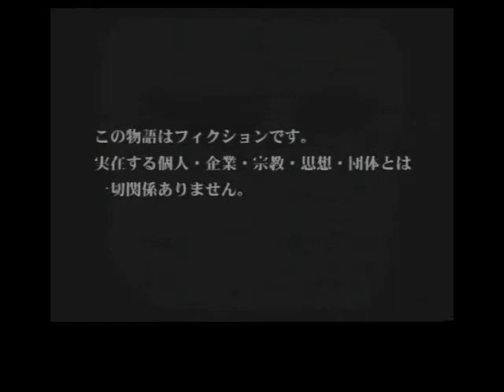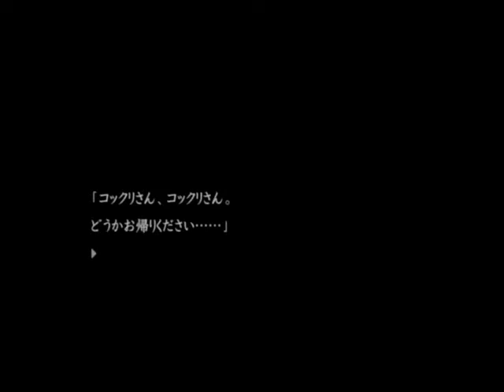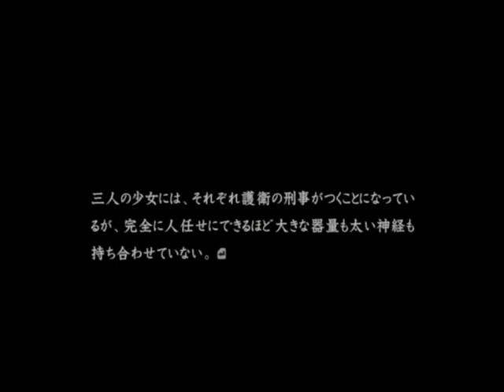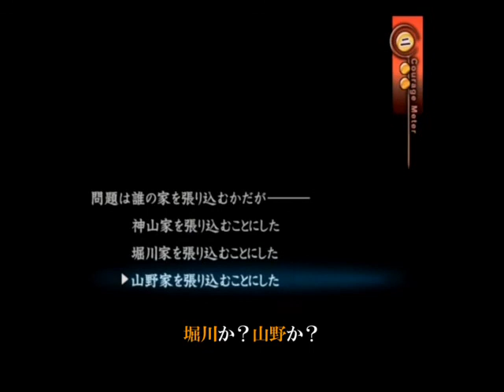【音読推理】流行り神 第一話『コックリさん』#15 儀式とは…一体！？ そして、人見さんのターン！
2009年5月投稿｜ホラーアドベンチャー：流行り神 Revenge 第一話『コックリさん』を男が一人で拙い音読実況。一人で男と女、すべての声をやってます(フルボイス化)のでご注意ください。

◆CERO15(15歳以上対象)：
※2009年5月からニコニコ動画に投稿したものを元に多少編集したものです。
　実況部分は日本語字幕として映像中に表示されます。

ゲームソフト：流行り神 Revenge 警視庁怪異事件ファイル